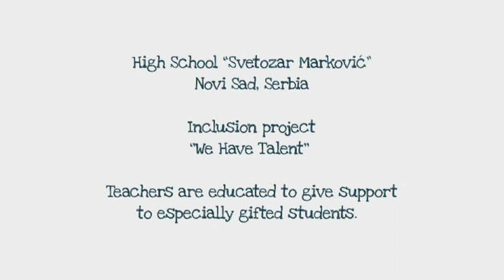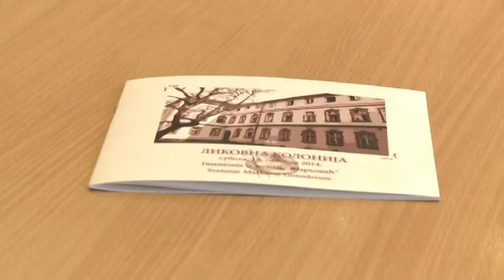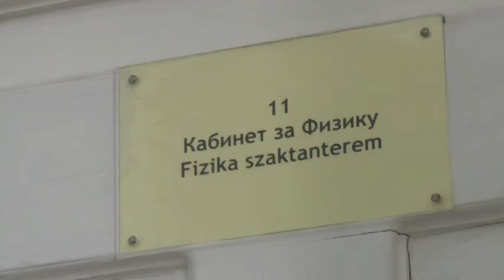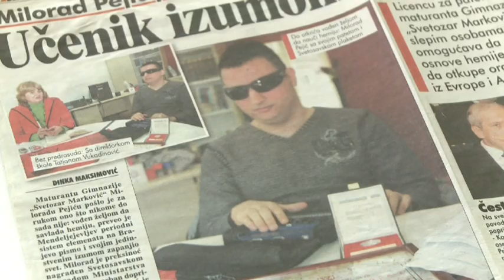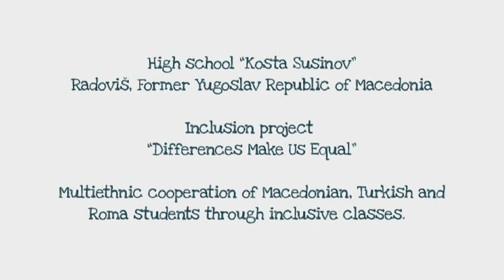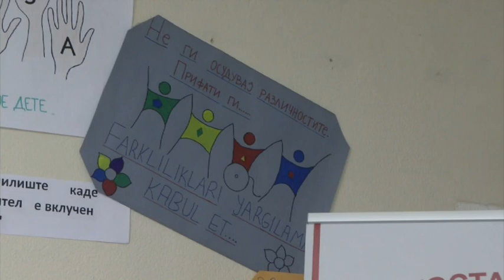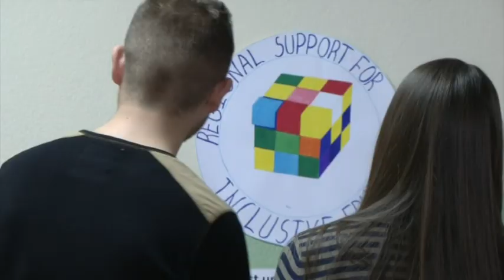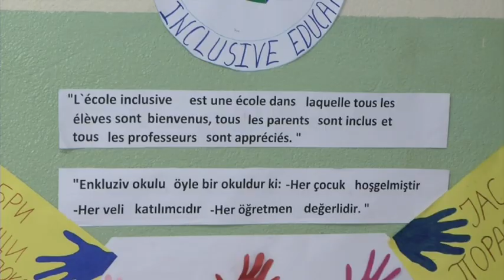TV Documentary: Inclusive Education in South East Europe – Part III (English version)